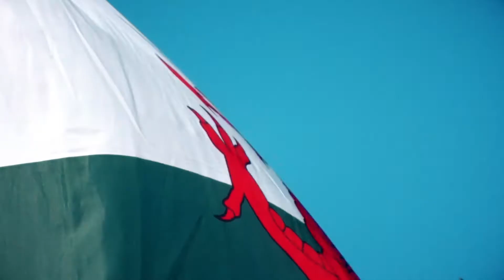Dunedin Celtic Music Festival 2017 Recap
Dunedin Scottish Arts Foundation held it's annual Celtic Music and Craft Beer Festival this year with many great musical guests!